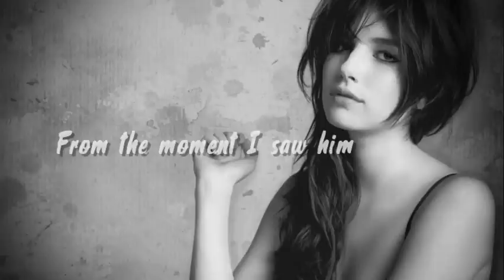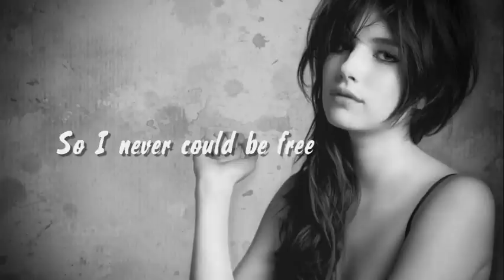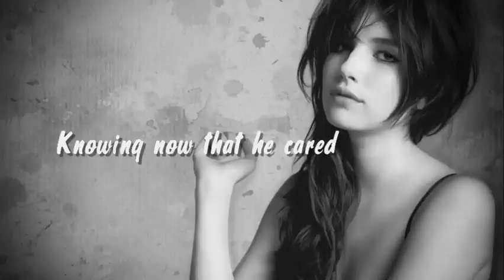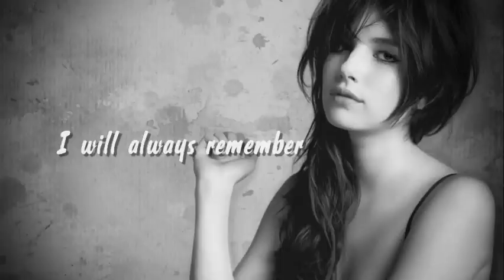추억의 팝송명곡-Cavatina(Theme From Deer Hunter)